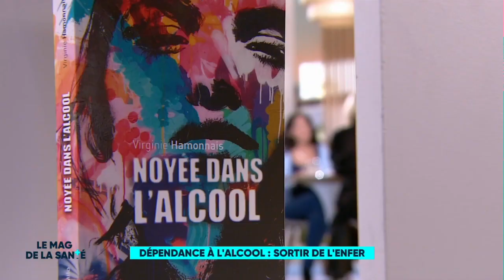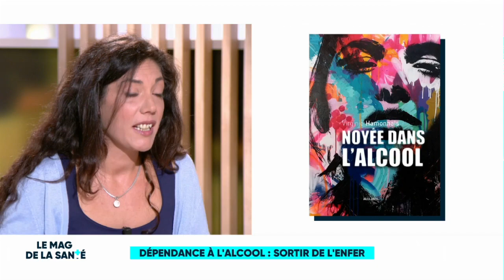Virginie Hamonnais - Magazine de la santé - 14/10/2019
« J’ai entendu dire que pour les malades alcooliques comme moi, il n’y avait que quatre issues possibles ... »